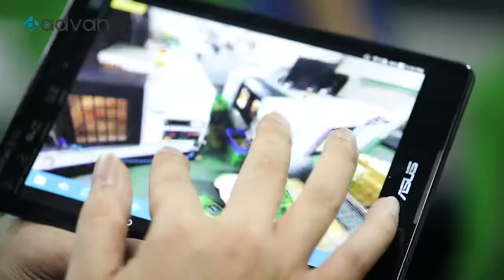ADVAN VR1 Applications: Smart Factory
-Surveillance VR360 camera
-No angle limit for installation
-VR live playback
-Optical PTZ on your own sight
-Optical PTZ on phone/tablet screen
-VR @4K playback on multiple devices
-VMS monitoring support